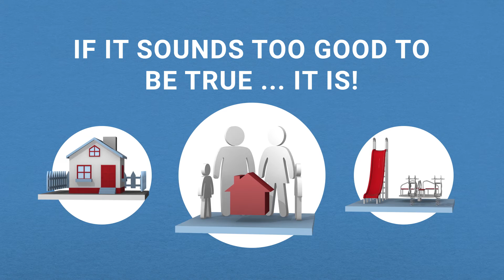The Truth About Lending - Is there such a thing as a no closing cost loan?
Melinda Payan offers you more than twenty years of business and financial expertise in order to successfully and expeditiously negotiate your financing needs. Our staff is comprised of a former loss mitigation underwriter, a mortgage company owner, mortgage processors, and licensed active mortgage brokers, all of whom are here for the sole purpose of assisting you and getting your loan successfully completed as quickly as possible. In addition, The Truth About Lending has access to many programs that other lenders may not. If you have had a recent bankruptcy, foreclosure or short sale and you want to purchase a house we may have financing options for you.

In 2008 when the mortgage industry crashed Melinda and her family went through some difficult times when one of her children was very sick. She ended up having to short sale her own home. She knows how it feels to get a fresh start and it has become her passion to be able to help others. If you have been turned down by other lenders call The Truth About Lending we may have options for you.

NMLS# 1054357